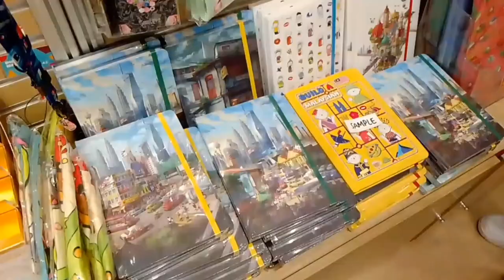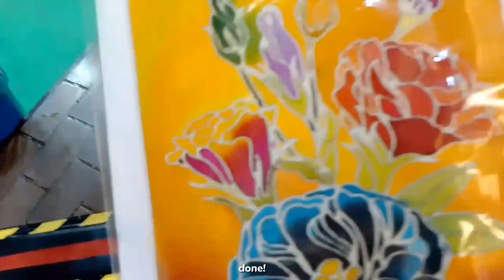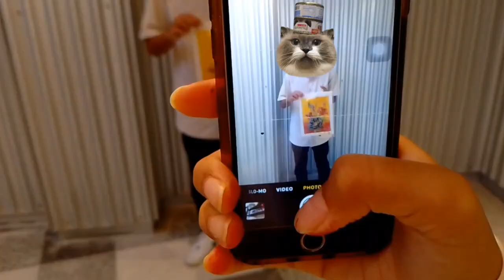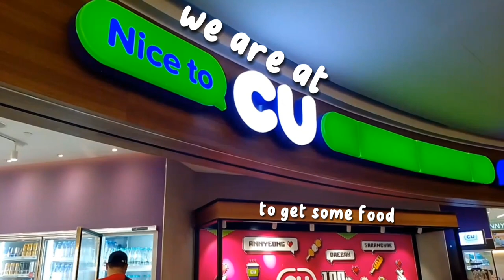Daily vlog 🎨 pasar seni, batik painting, mid valley, Mr diy plus & eating!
Hi everyone! :))

Thank you for your support and love! Our small family starts growing up now. 🥺♥️